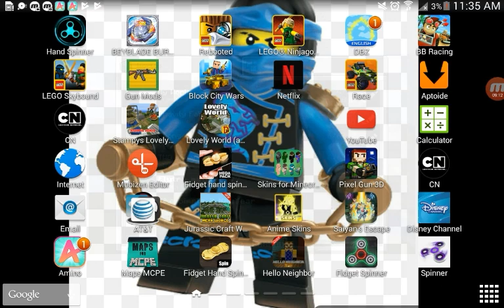Playing with my cousin on minecraft